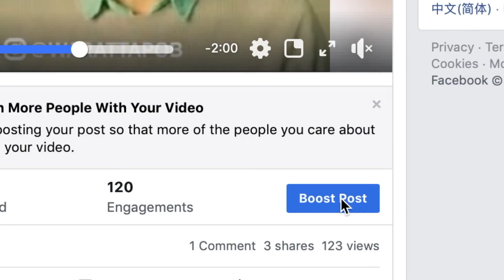ทำไมต้อง หยุดยิง ADS โฆษณา FACEBOOK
ทำไมต้อง หยุดยิง  ADS โฆษณา FACEBOOK หยุดลง โฆษณา เฟสบุ๊ค

🔴 พบกับวิดีโอใหม่ทุกวัน 🔴
และถ้าคุณไม่อยากพลาดวิดีโอต่อๆไปของผม
ซึ่งจะอัพเดท วิธีหาเงินรูปแบบใหม่ และ เรื่องเกี่ยวกับจีนที่คุณไม่รู้

- ประสบการณ์การทำธุรกิจกับจีน
- อัพเดท วิธีหารายได้ และทำธุรกิจในปัจจุบัน
- แกะคำคม นักปราชญ์ และนักธุรกิจ

วิดีโอนี้เกี่ยวกับ ทำไมต้อง หยุดยิง  ADS โฆษณา FACEBOOK

》Timestamps ⏱️
00:00 INTRO
00:31 ใครที่จะประสบความสำเร็จกับการยิง ADS โฆษณา FACEBOOK
01:46 ทำไมการยิงแอดถึงเปลืองเงิน?
07:09 สิ่งที่อยากแนะนำให้ทำ